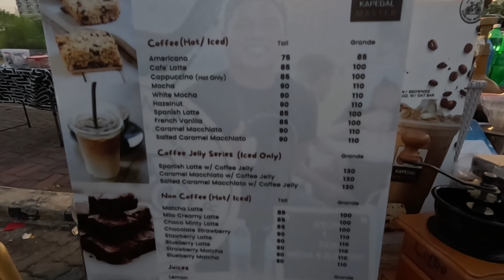07 1818H May 2024- Gala lang sa likod ng SM Fairview.